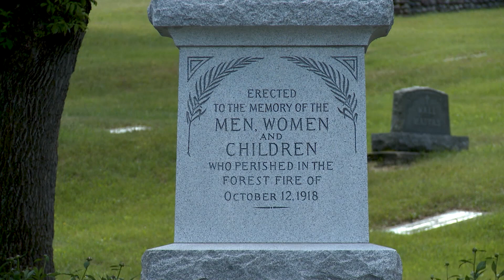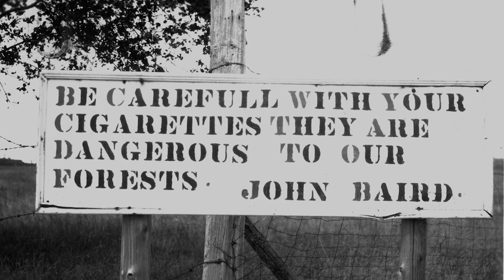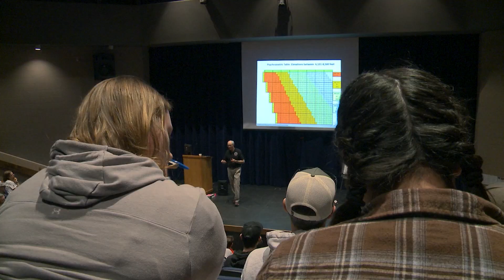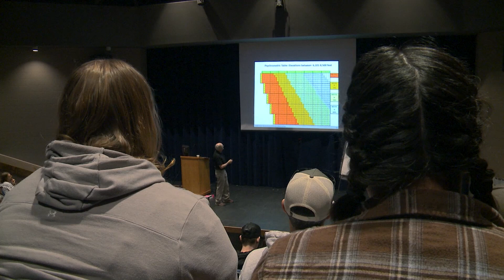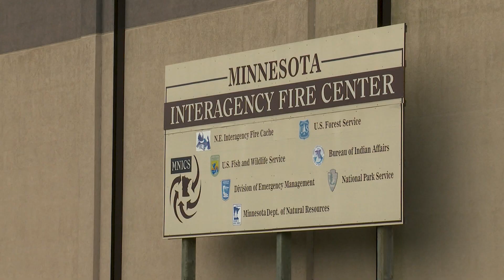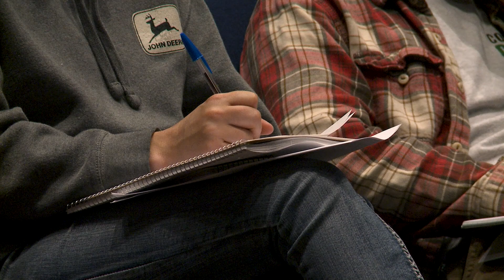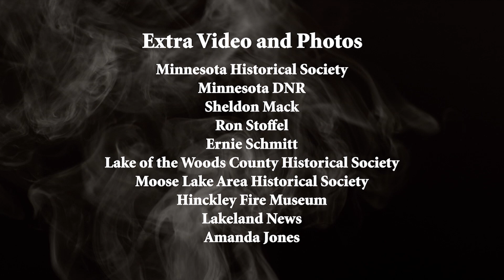Fire Chasers: Minnesota Wildland Firefighters | Lakeland PBS Full Documentary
Fighting wildland fires were once thought of as a job that “anyone could do”. Just pick up a shovel and dig. But as knowledge, experiences and nature itself has changed, so has the way these fires are being fought. It looks back at the major fires in Minnesota's early years that leveled communities and took many lives. This became the impetus of the development of the Minnesota Forestry Service and the creation of professional firefighting services. It explores how wildland fire fighting has become nearly a year-round profession. The process now includes well trained individuals and organized battle plans along with advanced prevention techniques